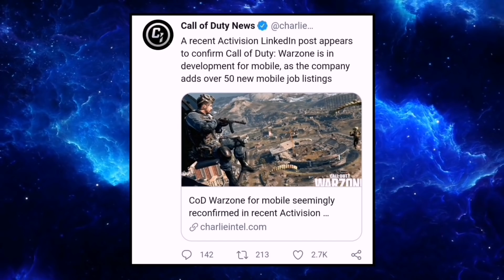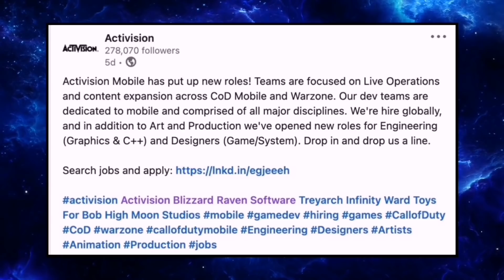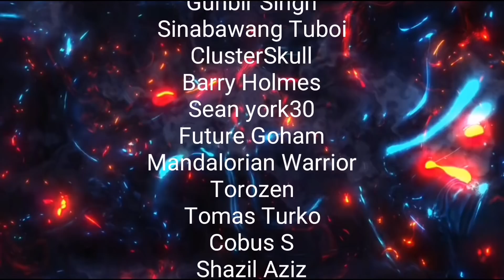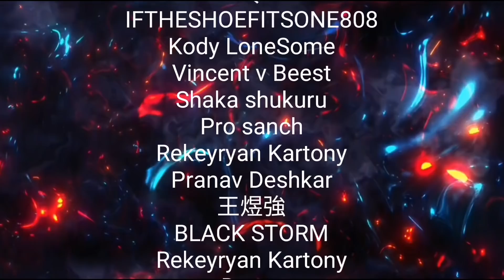*NEW* Warzone Coming To Mobile!? Warzone Mobile News!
Music Credit

Amadeus - Revolution

Amadeus - Exodia